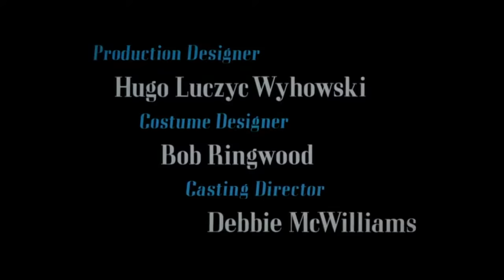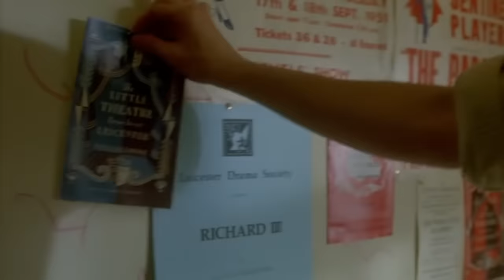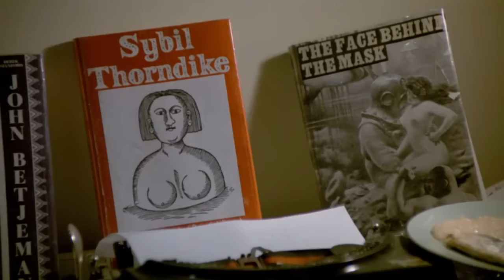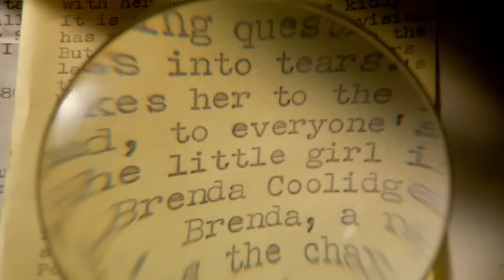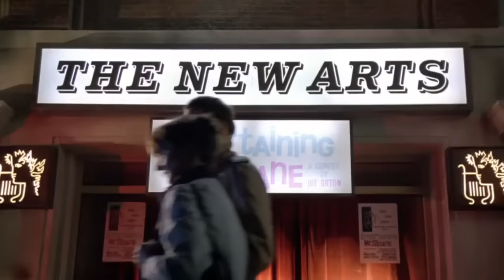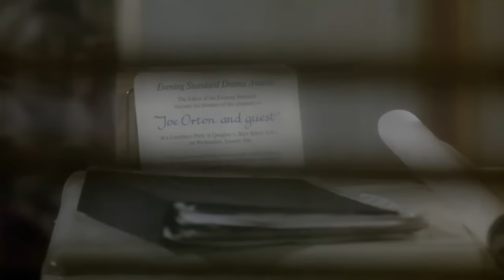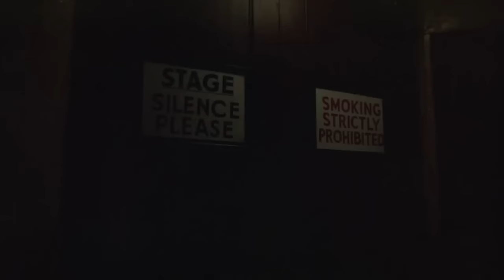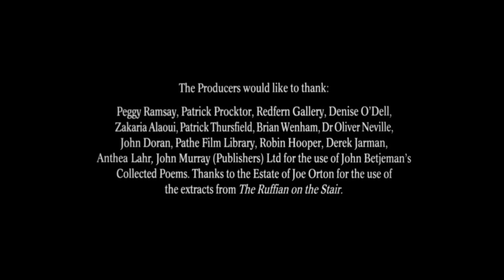Prick Up Your Ears (1987)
biopic about the playwright joe orton, who was murdered by his lover kenneth halliwell in 1967. starring gary oldman and alfred molina. yup, alfred molina kissing men. enjoy.